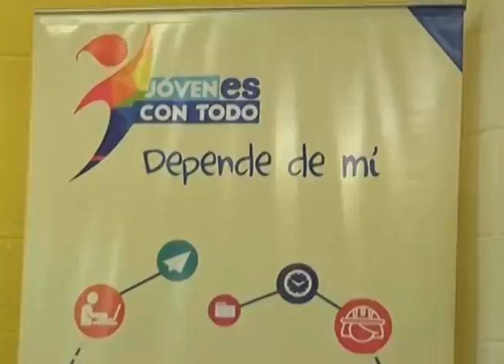CN: Gobierno inaugura programa para jóvenes en Soyapango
En Soyapango el Gobierno inauguró  la primera sede de un programa dirigido para jóvenes de escasos recursos económicos y que quieran insertarse a  la vida productiva del país.